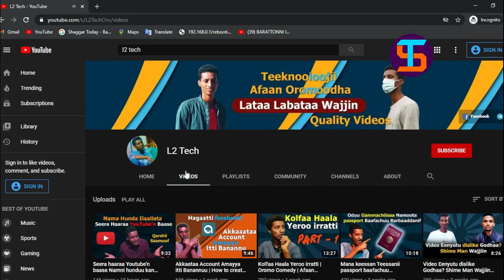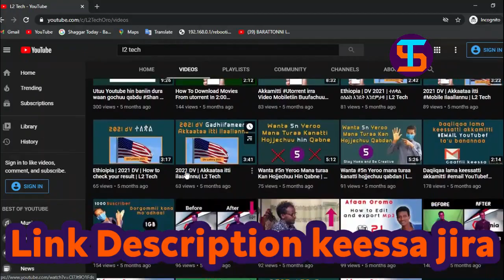🔴 Zoonii Diinagdee Gadaa | Gada special Economic zone | Adaamaa | mojoo | Gumbii Media